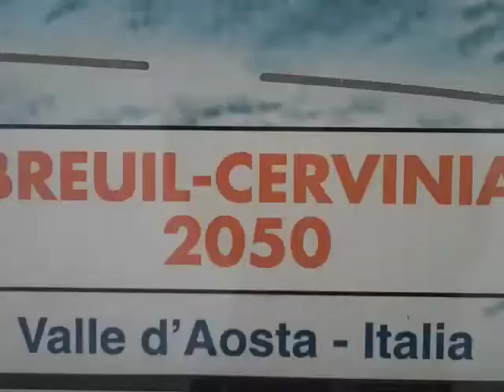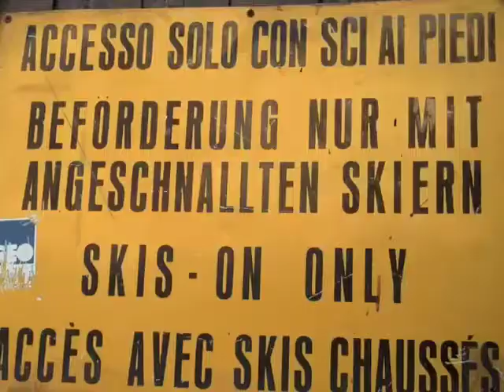Volcamera: Episode 1 Part 1 - Gigi Ruf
A camera was given to Volcom rider Gigi Ruf for a period of two days. The following is the video footage that was returned to Volcom.